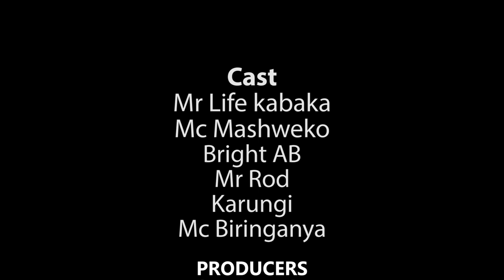Owawe Takiri Wawe Nakwita Pee - Runyankore Rukiga Short Film / Movie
Here is the best comedy in Runyankkore Rukiga, now Ankole Comedians features Yaga Aka Taata Bruce comedy
Here is whenyour tying to help your friend and that same friend want to kill you
New Runyankore Rukiga comedy by Ankole Comedy Ltd